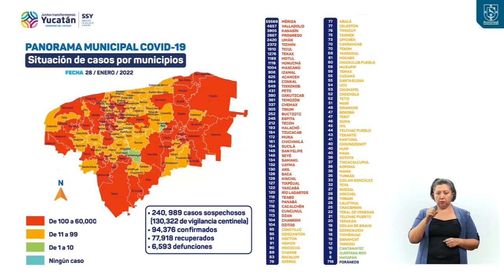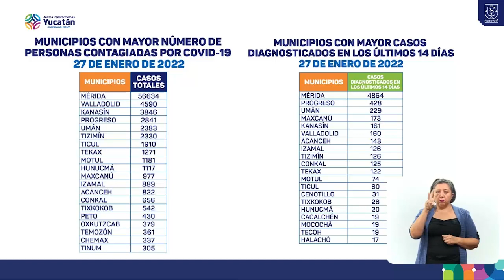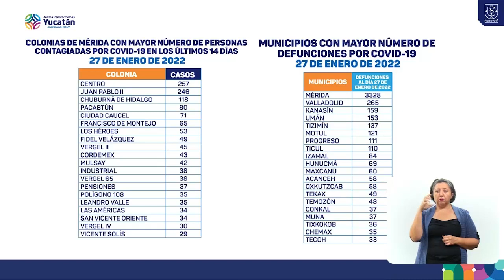Informe diario del COVID-19 28/01/22 | TELE Yucatán